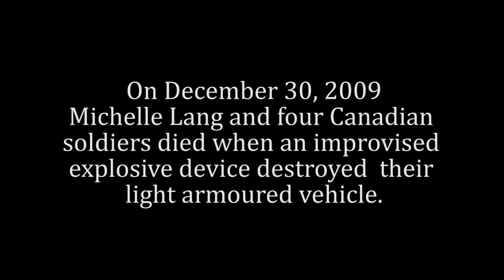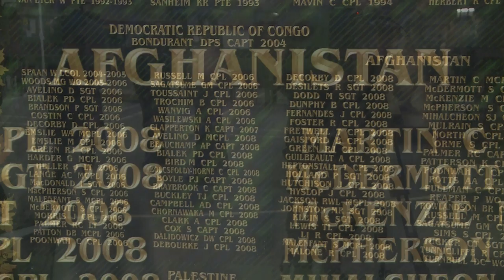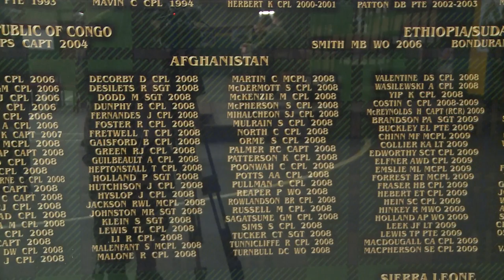Calgary Highlanders in Afghanistan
Interviews with five Calgary Highlanders who served in Afghanistan. Includes their personal photos, as well as video of 1 RCR Battle Group in Nakhonay (from the documentary Desert Lions: Canadian Forces Mentors in Kandahar) and some Combat Camera footage.  In January 2015 the Chief of Defence Staff awarded the Calgary Highlanders  the Canadian Forces Unit Commendation.  The Highlanders contributed more soldiers to the Canadian Army in Afghanistan than any other Army Reserve regiment.